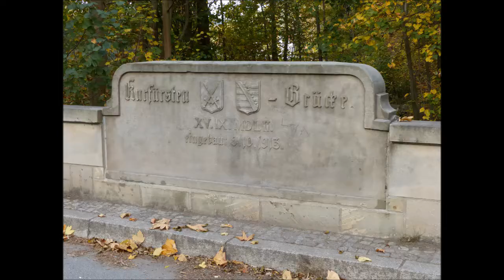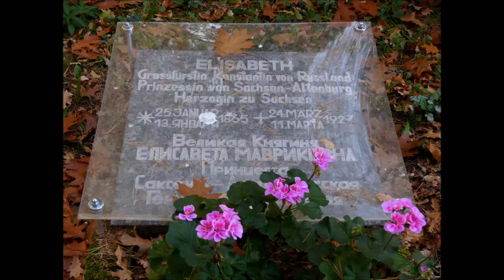... unterwegs im Saale-Holzland-Kreis. Herbst zwischen Wolfersdorf und Hummelshain